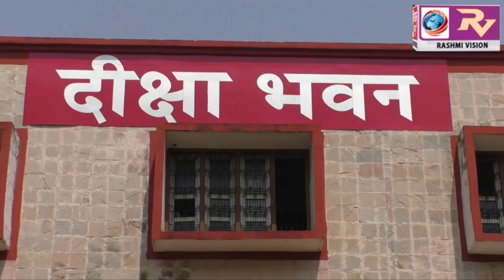ग्राम पंचायत अधिकारियां के साथ जिलाधिकारी ने की बैठक, ओडीएफ,मनरेगा और प्रधानमंत्री आवास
ग्राम पंचायत अधिकारियां के साथ जिलाधिकारी ने की बैठक, ओडीएफ,मनरेगा और प्रधानमंत्री आवास योजना के कार्यो में तेजी लाने के दिए निर्देश , कहा काम नहीं करना है तो छोड़ दें नौकरी